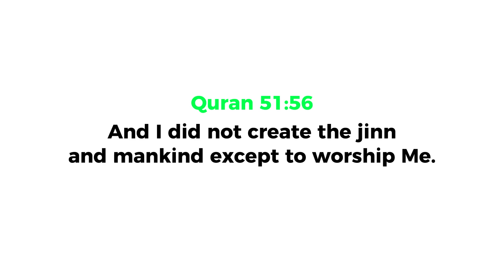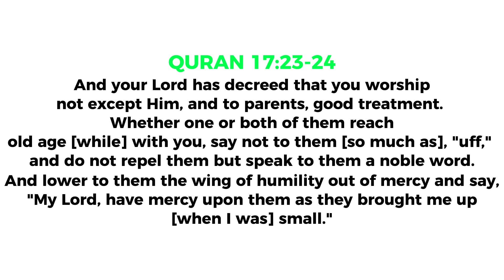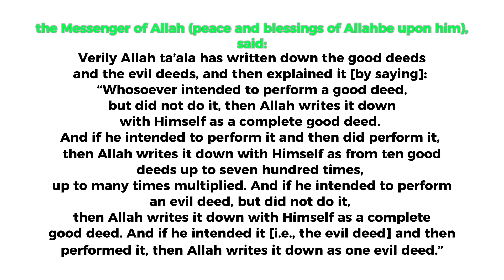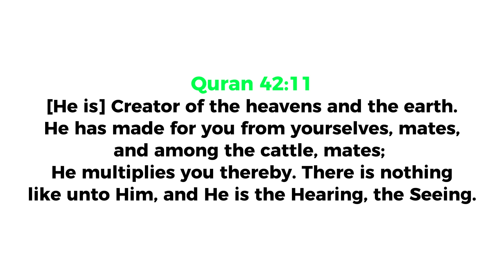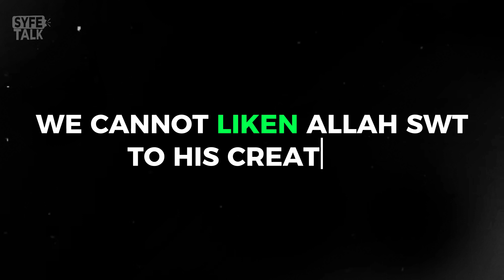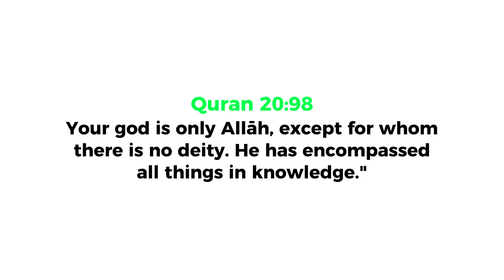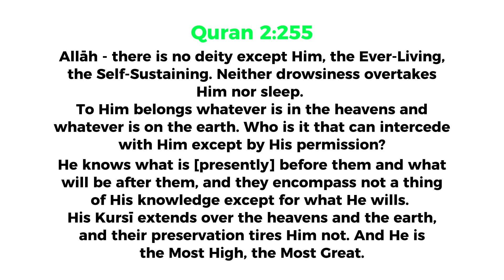Ali Dawah Answers a Controversial Question at Speakers Corner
@AliDawah  is a prominent Muslim at the speakers corner. He is probably the most famous Muslim YouTuber engaging in dawah and calling people to Islam.

In this video, Ali Dawah explains the concept of god in Islam and shows the most perfect description of God the Almighty in the Quran.

When we compare the description of Allah in the Quran with other religions like Christianity and Judaism, we realize that Islam is the only monotheistic religion in the world.

📧:BUSINESS:
Video uploaded by:
SYFEtalk